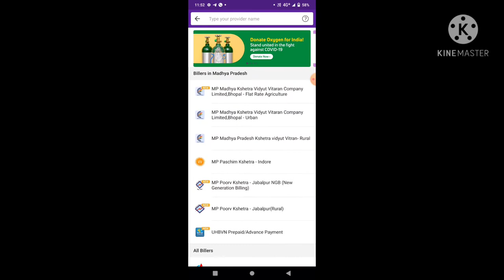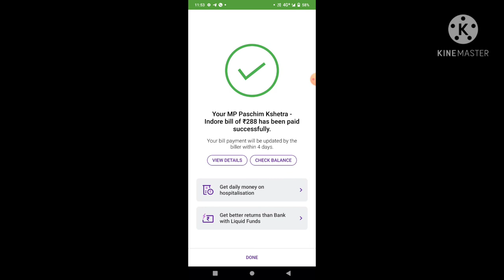बिजली का बिल घर बैठे कैसे भरें || How to fill electricity bill || Phone pay